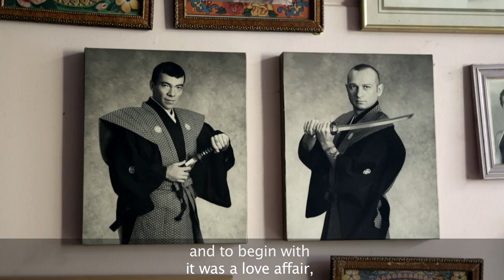Pierre et Gilles, Héros, Galerie Daniel Templon, Paris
Galerie Daniel Templon
30 rue Beaubourg - 75003 Paris
Vidéo : Nikolai Saoulski